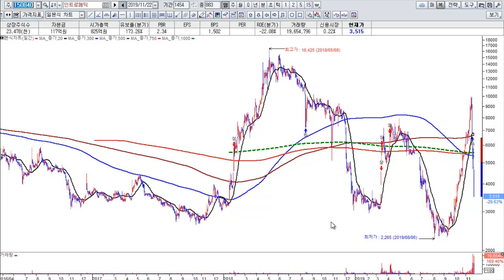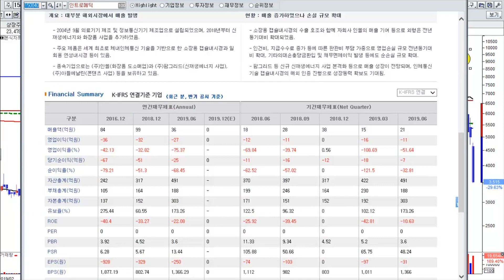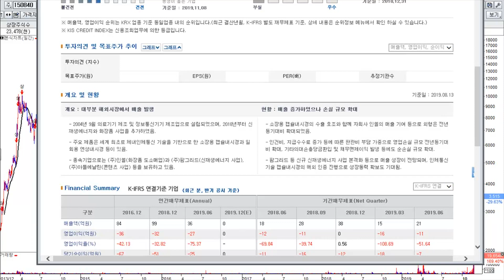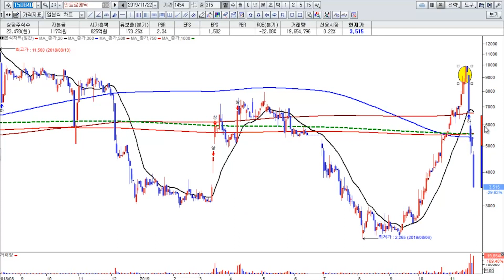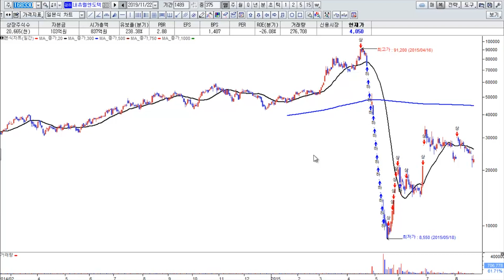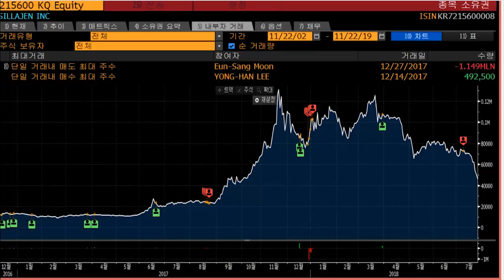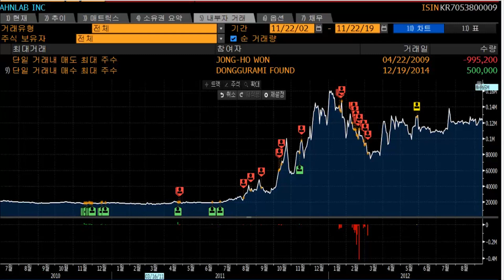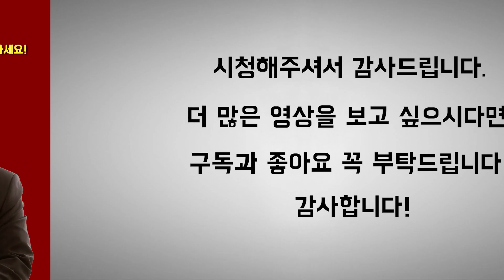인트로메딕, 신라젠, 안랩, 내츄럴엔도텍으로 보는 작전주와 세력주 이야기_ IntroMedic ,Ahnlab, Silajen, Naturalendo tech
★부자아빠 다음카페

★5번 실패 후 50살에 공부시작해서 50억 벌어들인 부자이야기 1부